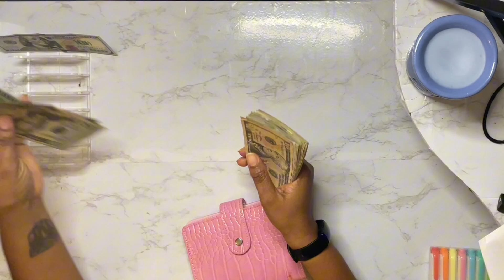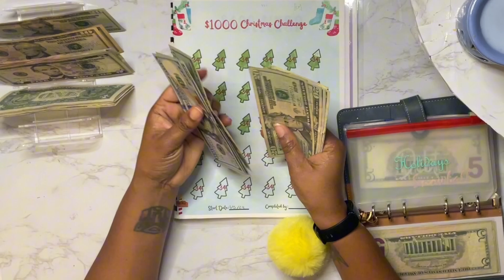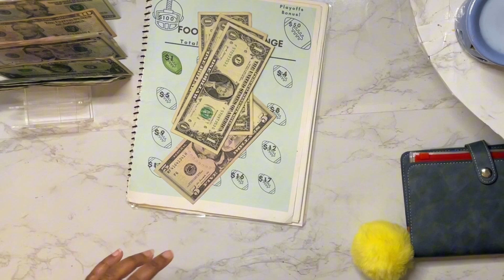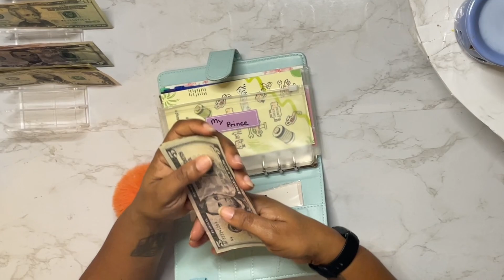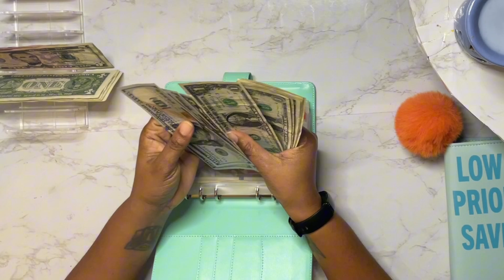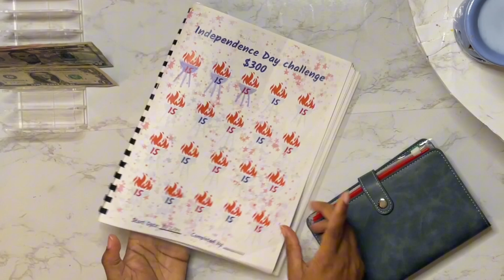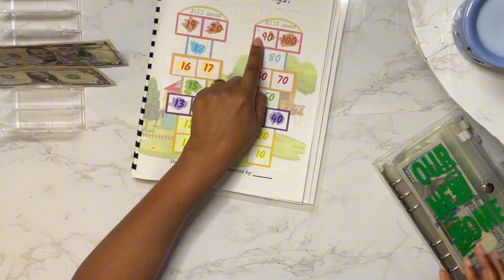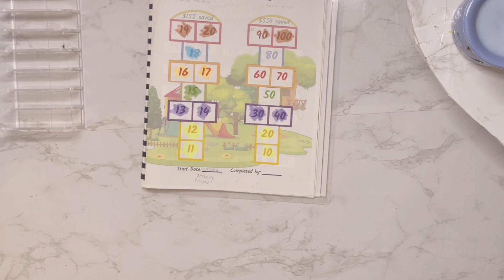September stuffing | low priority savings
Just cash stuffing some low priority savings for September.

If you're interested in following the football challenge with me, here is the football challenge tracker available at my etsy shop!